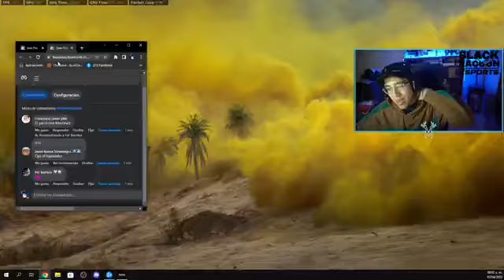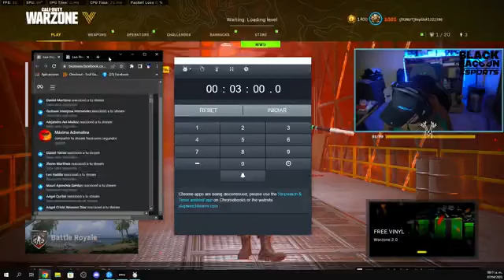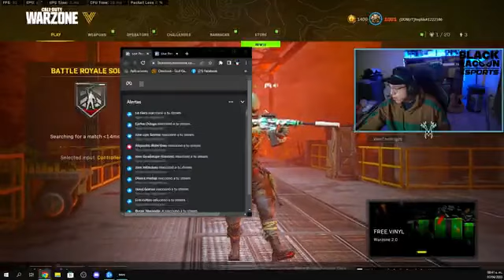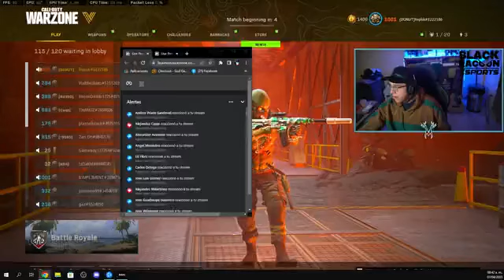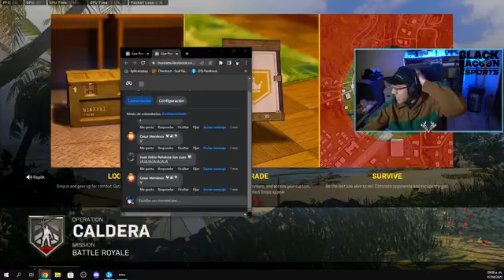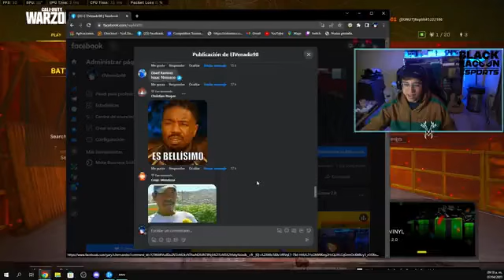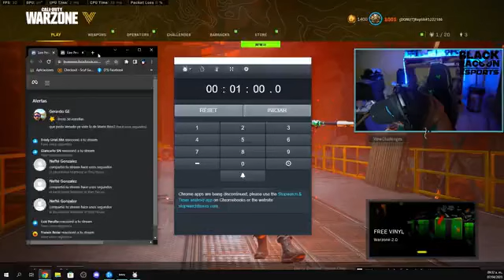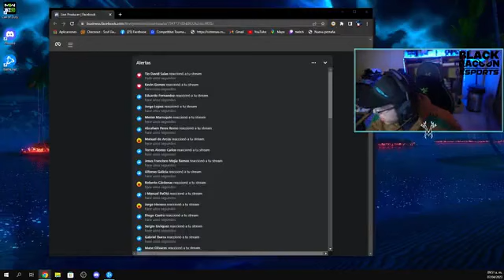them carefully traced each step, and finally reached the end